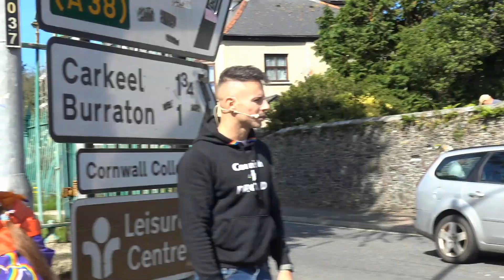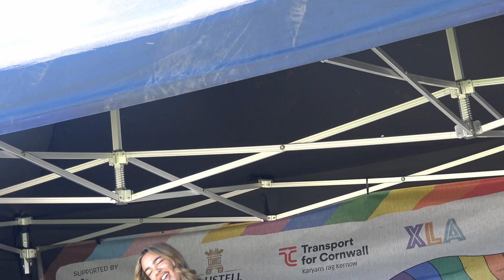Saltash Cornwall Gay LGBTQIA Pride Alysha Vine singer part 8 14th September 2024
Saltash Cornwall Gay LGBTQIA Pride Alysha Vine singer part 8 14th September 2024 Thanks to Cornwall Pride org Mathiew and all the hero's involved in Cornwall Pride series. Heather and Mandy Anne-Ket Jamie and Gemma for their support. It's about you, and being who you are. Not what others tell you to be ? Love SummerTime TV Worldwide
Love SummerTime TV Worldwide Magazine YouTube. It's A Lifestyle Thing.

Pride World History, Lifestyle Culture Art Music Friend and share Pride TV International Contact and support us through Chris Summerfield Photography Pride anbd video for World Wide Publishing. Thanks. Its A Lifestyle Thing. Yours. Gay LGBTQ Word History